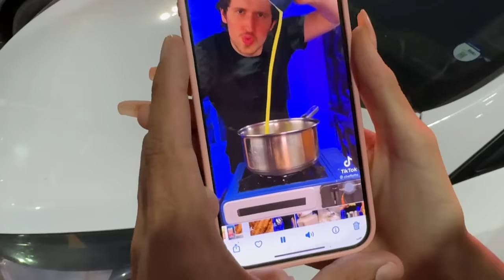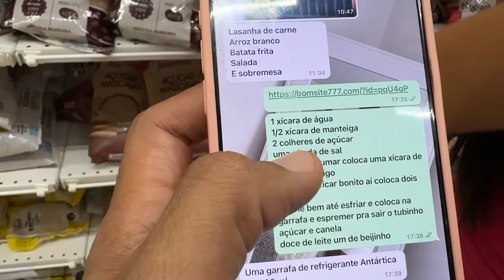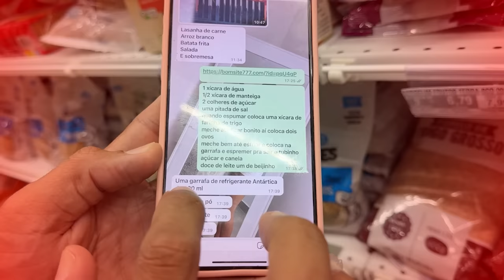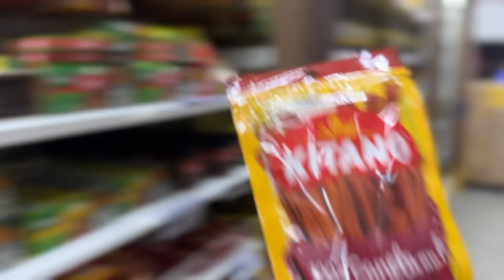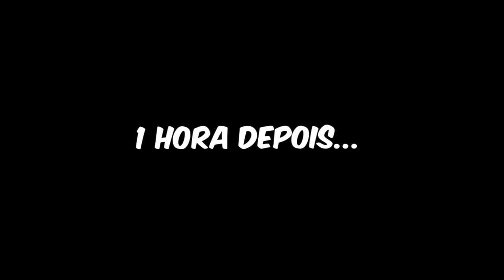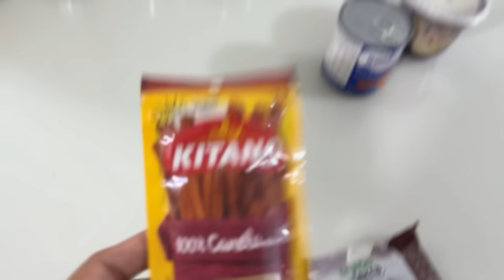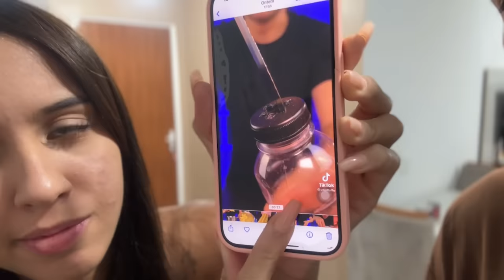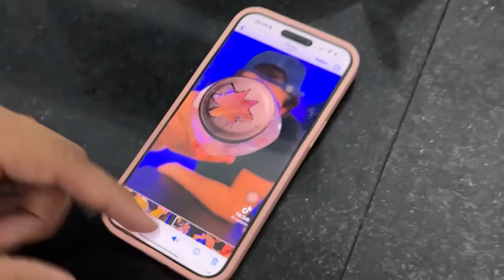TEMTAMOS FAZER CHURROS 😍 - SERÁ QUE DEU CERTO 😱?